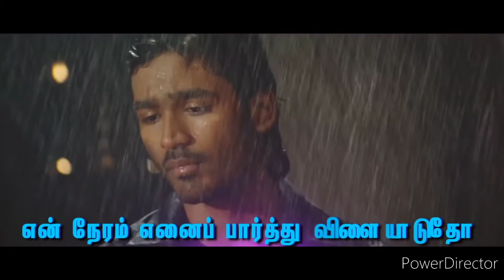VENMEGAM PENNAGA || Vocal and Cover by MERLIN CHILSZS